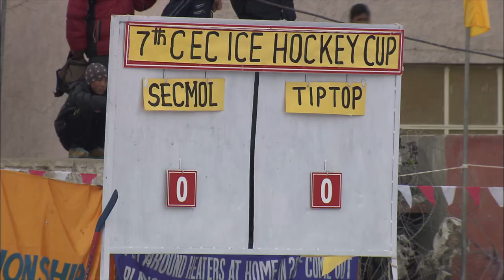Frauenpower: Eishockey im Himalaja | GEO 100 PRO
In der indischen Himalaja-Provinz Ladakh auf 3.500 Metern Höhe wird seit Jahrzehnten Eishockey gespielt. Seit einigen Jahren jagen in dieser abgelegenen Bergregion auch immer mehr Frauen und Mädchen dem Puck hinterher. Mit Erfolg: Die 20-jährige Tsewang Chuskit ist eine der besten Spielerinnen in Ladakh.

Übersetzt bedeutet Ladakh: "Land der hohen Pässe". Direkt hinter der Hauptstadt Leh windet sich die Straße die Gebirgskette hoch bis auf 5600 Meter und führt in ein Tal an der Grenze zu China. 20 Kilometer außerhalb der Stadt, am Ufer des Indus, liegt das Secmol-Internat, in dem Tsewang Chuskit lebt und lernt. Jeden Morgen trainiert sie auf dem schuleigenen, selbst gebauten Eishockeyfeld.

Bonusmaterial zu der 360° - GEO Reportage "Eishockey, Mädchentraum im Himalaja "